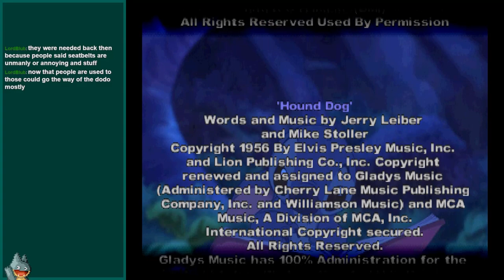Hound Dog | Lilo & Stitch: Trouble In Paradise (PSX) | Casual Playthrough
A casual stream of my first and only day playing Lilo & Stitch: Trouble In Paradise. In this, I talk how long of a game is too long and too short, battle passes, and seat belts.